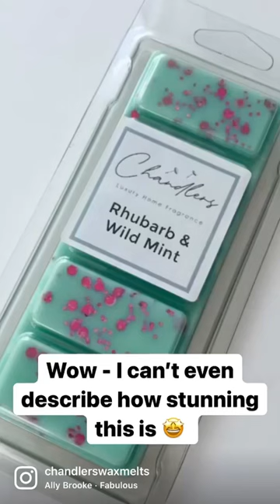Rhubarb and Wild Mint - simply stunning! Sharp and fresh - revitalise your home with this beauty.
Wild Mint and Rhubarb Wax Melts

Crisp zingy stewed rhubarb with hints of pear and apple sweetened by caramelised sugar. These are freshened by lush garden mint leaves and hints of lemon.

Things you might want to know about our Wax Melts:

We hand pour all of our melts using;

High quality, vegan friendly ingredients

Cruelty free fragrance oils

Soy wax

Biodegradable glitter

We also use RPET packaging, which is recycled and recyclable, so you can enjoy your favourite fragrances the eco-friendly way.

All of our products are CLP compliant - this ensures all products are safe and labelled with any allergens.

How to use your wax melts:

Simply place your wax melt on to a clean burner - we recommend one piece of a snapbar, or half a sample pot. Larger shapes or slabs need cutting in to pieces roughly 10g.

We recommend 4-hour tealights for glass or ceramic burners. For electric burners, our soy wax melts work best with 35-42w bulbs.

Then relax as your home is filled with stunning fragrance.

How to clean your wax melt burner:

When you're done, extinguish your tealight or unplug your burner. You can continue to enjoy the same melt until the fragrance fades.
Allow the wax to cool slightly before removing with cotton wool or kitchen towel. Make sure your burner is clean and cool before using a new melt.

More from Chandlers Wax Melts:

Do you like surprises? Try one of our Mystery Boxes.

Already tried one and liked it? Then you'll love our Subscription Box - check out previous boxes on the Blog.

Want to see reviews from other customers? We're rated Excellent on Trustpilot, and you can read those reviews here.